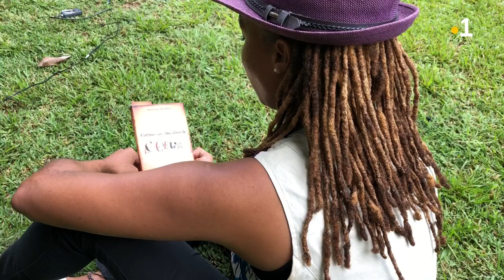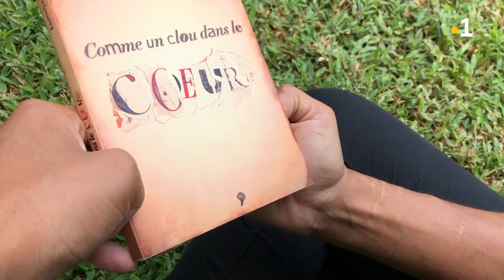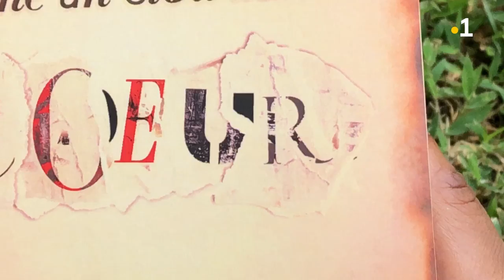Emmelyne Octavie - Guyane 1ère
Auteure et slameuse Emmelyne Octavie sort son nouvel ouvrage Comme un clou dans le coeur. Elle nous fait découvrir son univers.